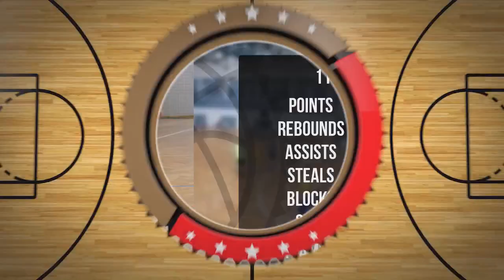Lew Bolesto Player Mixtape DC101 Zambrów 2024